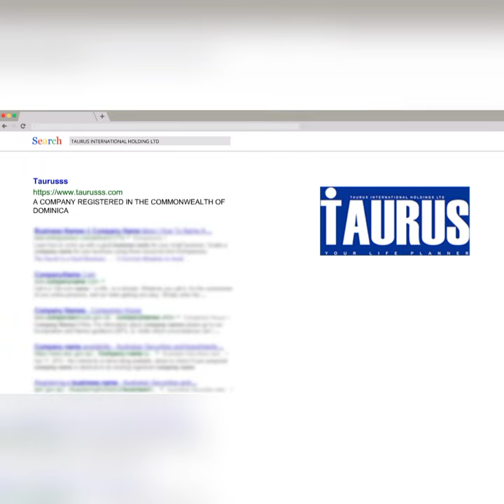Dominica Citizenship By Investment Program | Second Passport | Taurus Pakistan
Dominica Citizenship By Investment Program
Dominica has become one of the most affordable and flexible second passport programmes available.

No residency requirement and low cost! How to become a national of the Commonwealth of Nations for 3 months and be legally tax-free? In recent years, the political situation has changed rapidly. The Relations between countries have heated up and the epidemic has severely damaged the economies of many traditional powers. Dominica has ranked first in the International Passport Project Index for four consecutive years with its efficient and simple application process and low threshold investment immigration program. Now let's go to the details of this immigration program. Appointment consultation Contact number: (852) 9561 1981/ (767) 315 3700/ (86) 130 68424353 Email: Attach Dominic’s basic application requirements: applicants who are 18 years old and have no criminal record invest more than US$100,000, you can choose: 1. The donation from the Economic Diversification Fund is not less than US$100,000. 2. At least $200,000 to purchase real estate projects approved by the government Advantage 1. The approval time is short, and the passport can be obtained within three months 2. No language requirements, no interviews, no need for applicants to go to Dominica in the application process 3. Free travel, visa-free visits to more than 140 countries (Will be more than 170 countries at the end of 2021), including the United Kingdom, Hong Kong, EU countries, and Russia (China will be included at the end of 2021) 4. No immigration supervision, free to live abroad in Dominica as permitted by the laws of the applicant's home country 5. Legal tax exemption, as long as you do not live in the country, you do not need to declare tax on overseas income 6. Low taxation, no property tax, gift tax, inheritance tax, overseas income tax and capital gain tax at all 7. Recognize dual citizenship without giving up other citizenship. 8. confidentiality is high. Dominica will not notify the authorities of your country of residence or the country where your citizenship is located, and you do not need to live in Dominica to maintain your citizenship. 9. Permanent identity, and can be transferred to the next generation 10. Ranked No. 1 in the International Passport Project Indexhit like sub and share taurus​ immigration​ citizenship​ No residency requirement and low cost! How to become a national of the Commonwealth of Nations for 3 months and be legally tax-free? In recent years, the political situation has changed rapidly. The Relations between countries have heated up and the epidemic has severely damaged the economies of many traditional powers. Dominica has ranked first in the International Passport Project Index for four consecutive years with its efficient and simple application process and low threshold investment immigration program. Now let's go to the details of this immigration program. Appointment consultation Contact number: (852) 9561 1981/ (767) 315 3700/ (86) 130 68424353 Email: Attach Dominic’s basic application requirements: applicants who are 18 years old and have no criminal record invest more than US$100,000, you can choose: 1. The donation from the Economic Diversification Fund is not less than US$100,000. 2. At least $200,000 to purchase real estate projects approved by the government Advantage 1. The approval time is short, and the passport can be obtained within three months 2. No language requirements, no interviews, no need for applicants to go to Dominica in the application process 3. Free travel, visa-free visits to more than 140 countries (Will be more than 170 countries at the end of 2021), including the United Kingdom, Hong Kong, EU countries, and Russia (China will be included at the end of 2021) 4. No immigration supervision, free to live abroad in Dominica as permitted by the laws of the applicant's home country 5. Legal tax exemption, as long as you do not live in the country, you do not need to declare tax on overseas income 6. Low taxation, no property tax, gift tax, inheritance tax, overseas income tax and capital gain tax at all 7. Recognize dual citizenship without giving up other citizenship. 8. confidentiality is high. Dominica will not notify the authorities of your country of residence or the country where your citizenship is located, and you do not need to live in Dominica to maintain your citizenship. 9. Permanent identity, and can be transferred to the next generation 10. Ranked No. 1 in the International Passport Project Index

Hits like sub and share